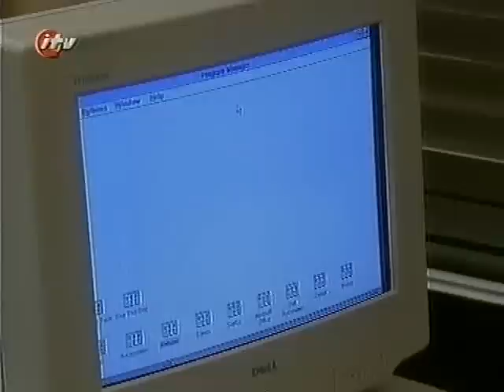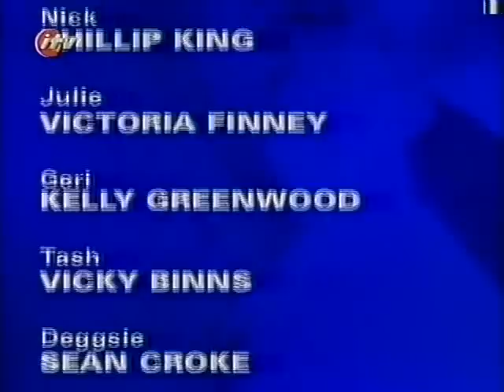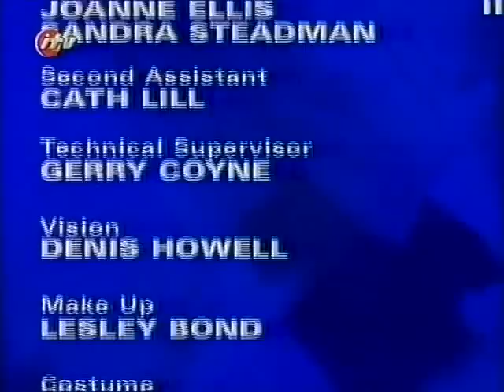Children's Ward - Series 10 Episode 11 (3)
British TV series set in a children's ward.